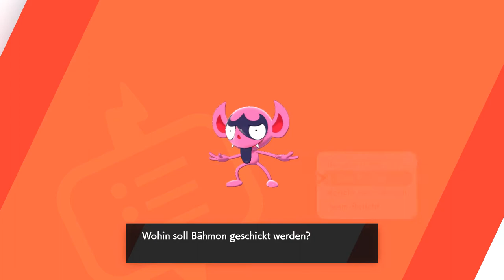Pokemon Schwert #10 - Die heilige Kritzelei